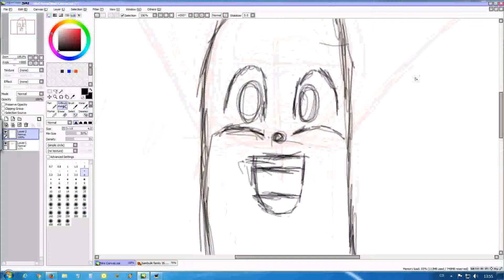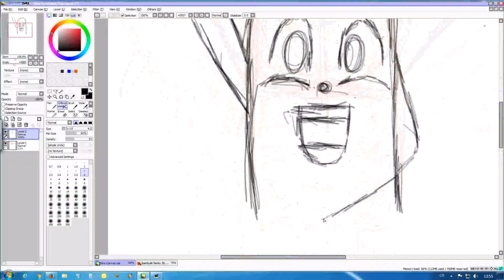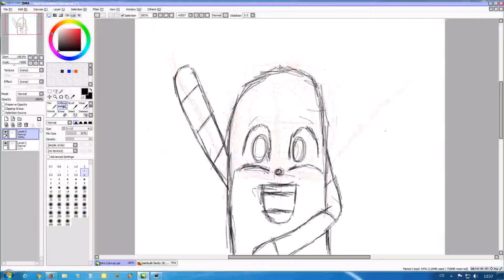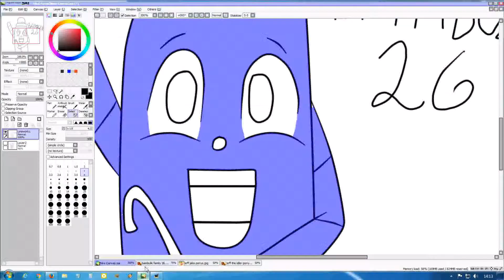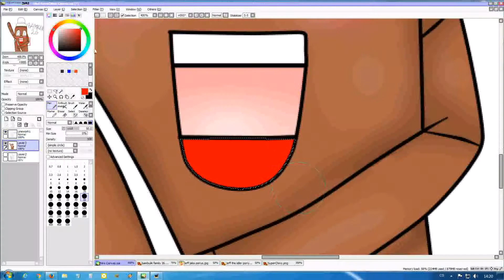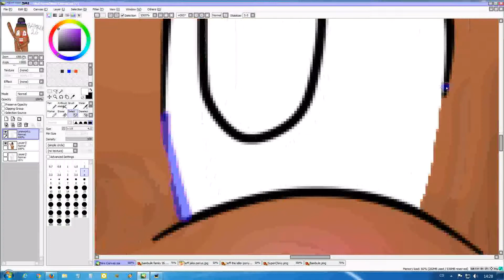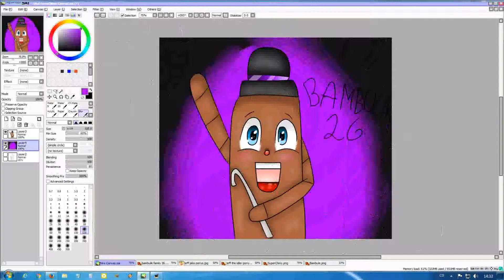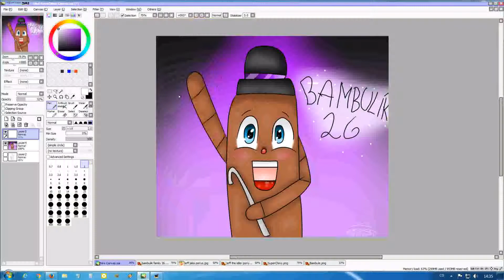Bambulík 26 *gift speedpaint*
Songs:
1) heart afire - ncs
2) the ghost - ncs